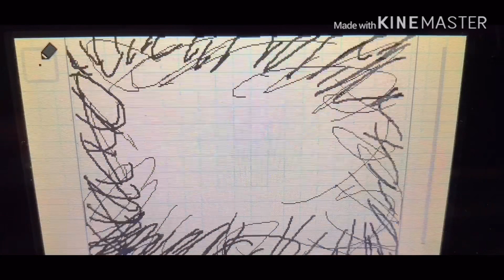(Minecraft実況！！)舞原村の牧場を撤去して新たな家を建設してみた！！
牧場から家に変身したから圧迫感がヤバいよw